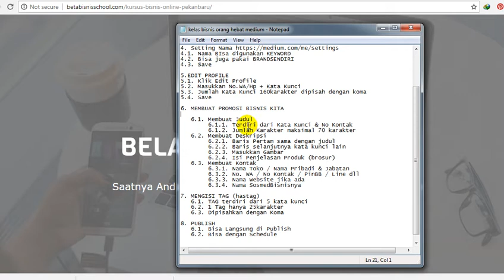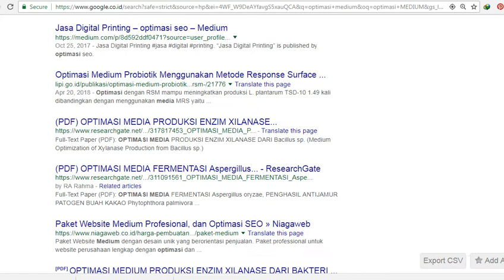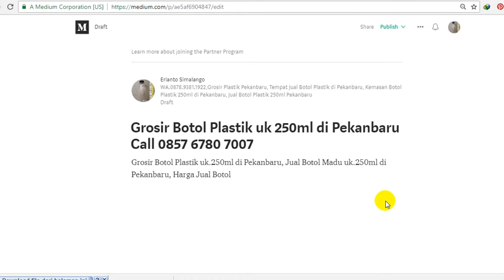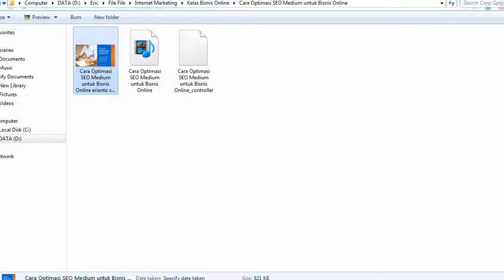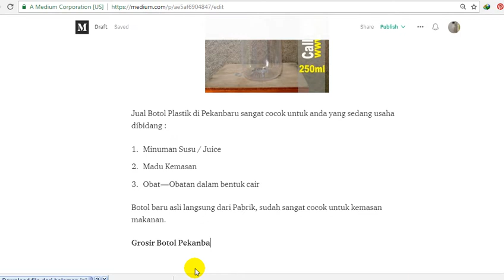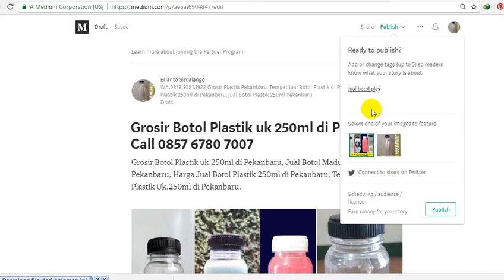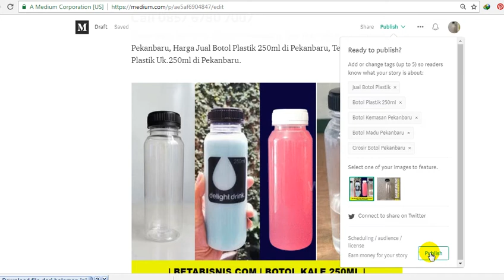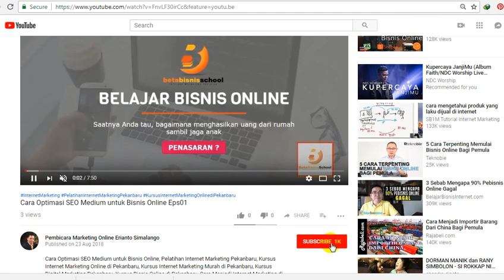Cara Optimasi SEO Medium untuk Bisnis Online Eps02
Cara Optimasi SEO Medium untuk Bisnis Online, Belajar Facebook Marketing Pekanbaru, Belajar Youtube Marketing Pekanbaru, Private Internet Marketing Pekanbaru, Belajar SEO untuk Pemula di Pekanbaru

Selamat mencoba
Jika ada yang kurang jelas, silahkan tanyakan di kolom komentar ya,